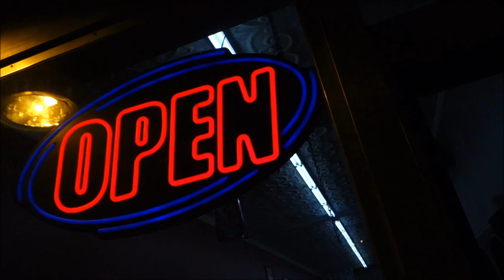World Domination-Swizzy J